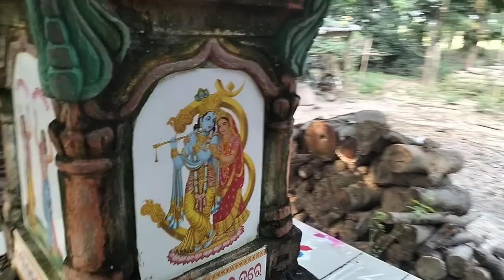@rajeebbalasorevlogs| lunch pe bani dalma | habisa dalma recipe in odia